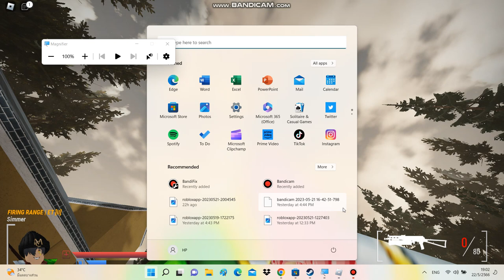How to zoom your screen [Laptop] sorry for slow i using laptop mouse